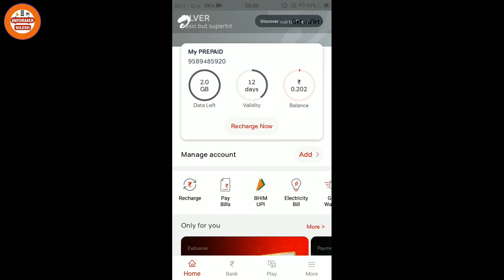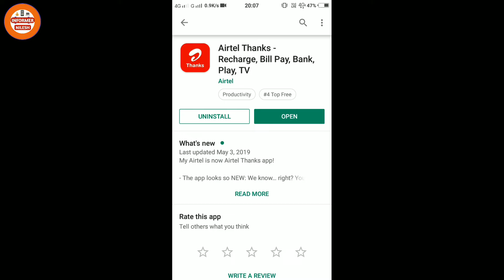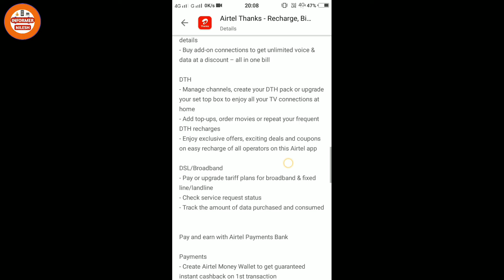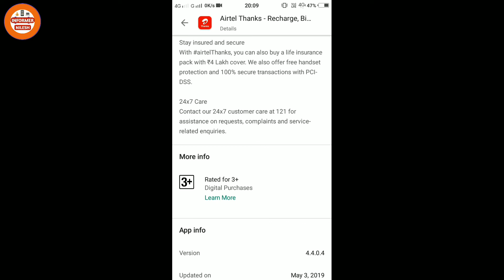Full Details Of Airtel Thanks App || Airtel Thanks App Kya Hai || Airtel Thanks App Se Kya Hota Hai